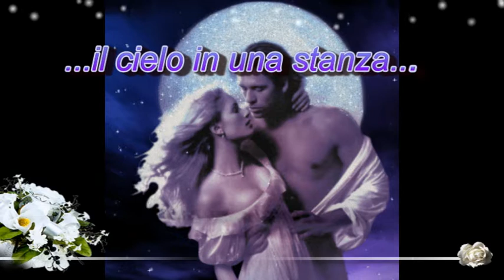Il cielo in una stanza GINO PAOLI cover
Una splendida canzone interpretata da vari artisti .riproposta da me e dedicata a tutte le persone che si amano. buon ascoltovisone.